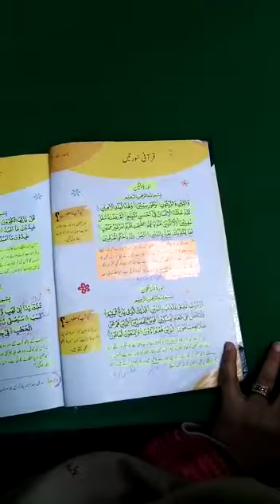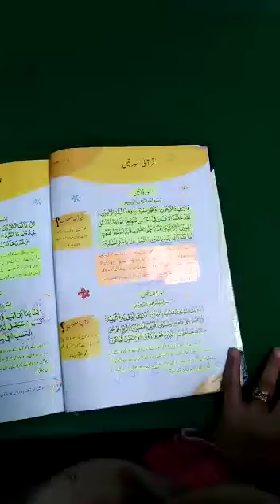Class 6 Islamiyat